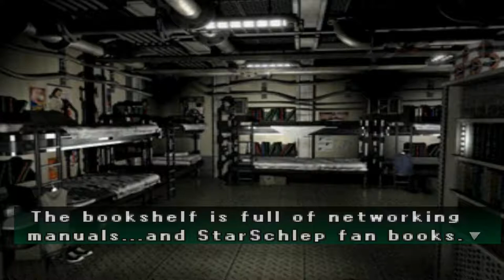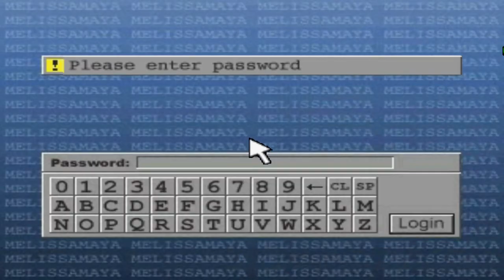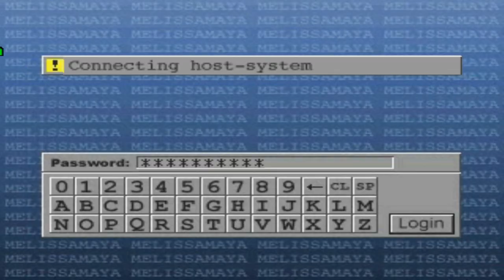Parasite Eve 2 #2 Bounty Mode The Shelter - Saving Pearce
I need to save Pearce to get the good ending and some good stuff near the end.